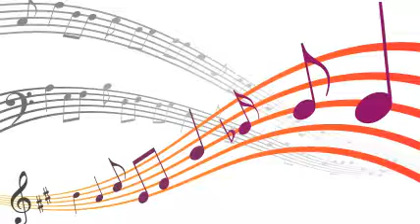Mal Hallett And His Orchestra - Boston Tea Party.-